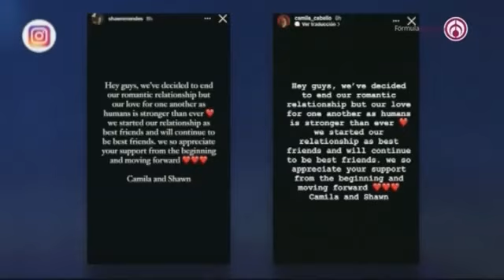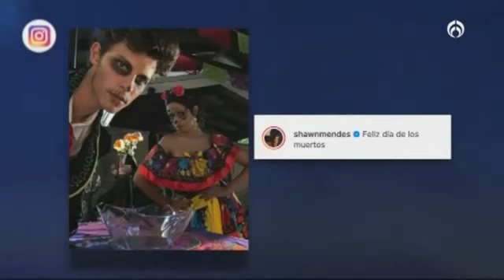Shawn Mendes y Camila Cabello anuncian el fin de su relación